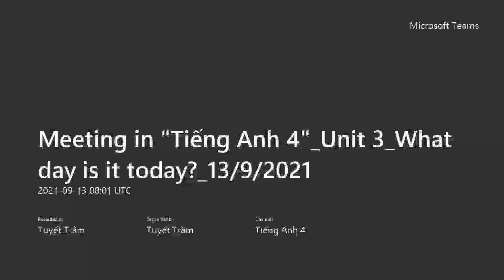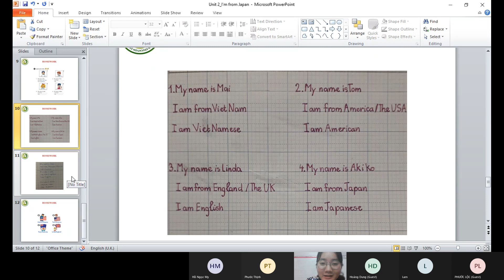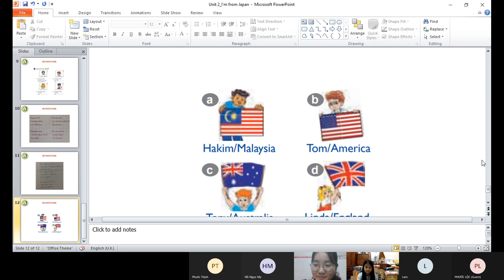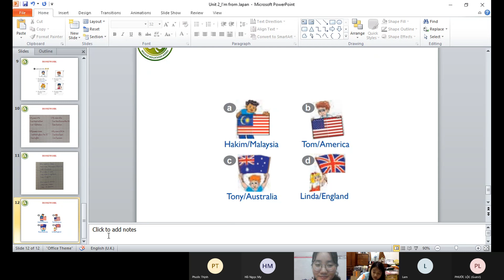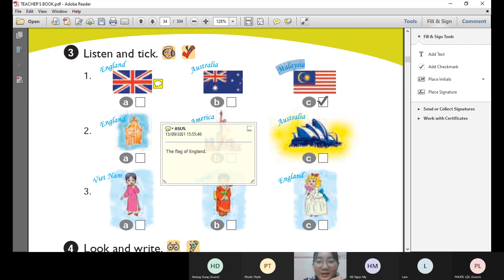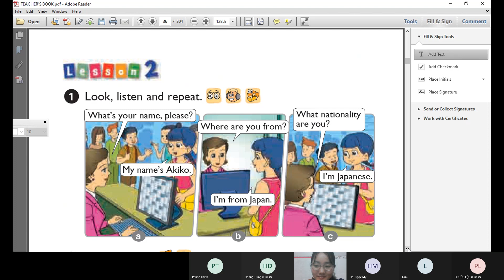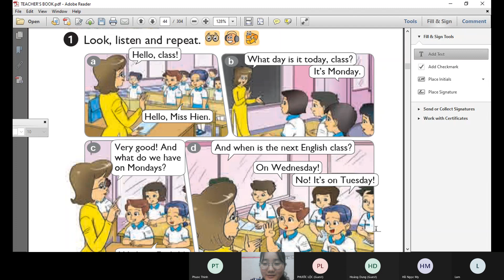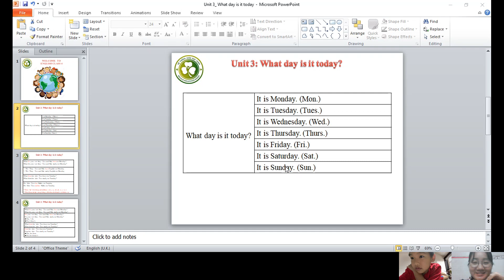Tiếng Anh 4 Online GESTH Unit 2_I'm from Japan (tiết 2)_13/9/2021